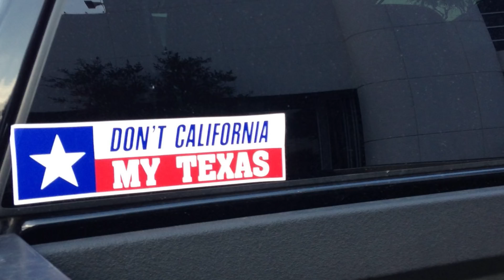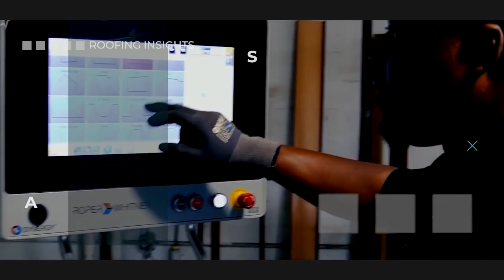Heath Hicks on Roofing Business: KPI's, Job Nimbus, Non-competes, Cancelation Fees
Learning about Roofing Industry from Heath Hicks | Roofing School

00:00 Intro
00:46 How the pandemic affected Heath and AVCO Roofing
01:45 Californians moving to Texas
04:00 Where would you live aside from Texas?
06:00 Life after roofing?
06:30 The Maori people of NZ
09:27 How did meditation change your life?
10:05 What led you to meditate?
13:00 What's your meditation process?
15:10 Why meditation can help roofers
22:50 What is the turnover rate?
24:16 Heath on non-compete
24:58 Do you have a cancellation fee?
28:12 Why would someone work for Avco?
29:47 What is Avco's backlog?
30:38 Avco and JobNimbus
32:00 Most important KPIs
34:08 Why do so many people fail in roofing?
35:00 Why did you start Catch-All?
40:25 What drives you?
42:15 Common roofing marketing mistakes
48:54 Where is your work-life balance?